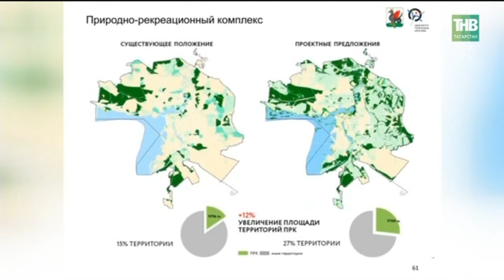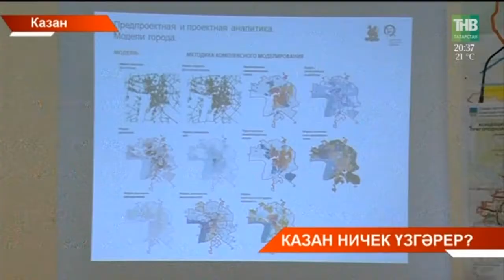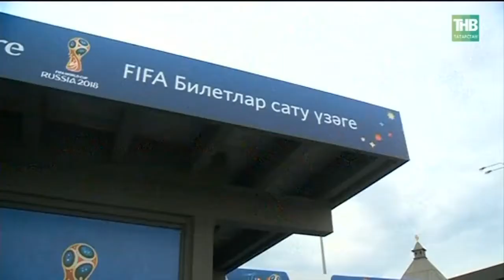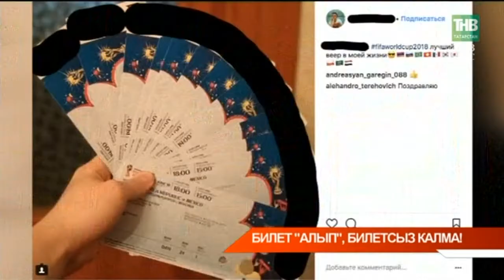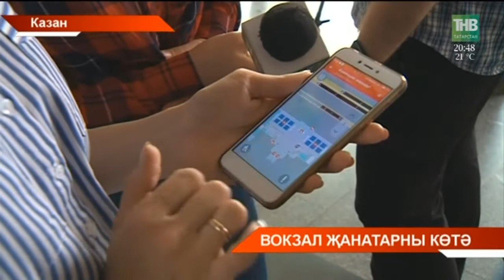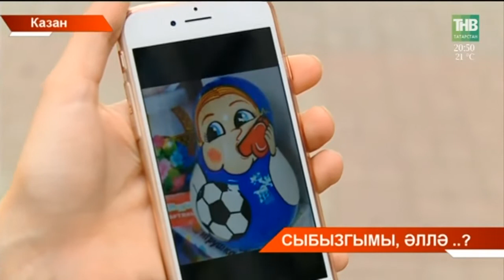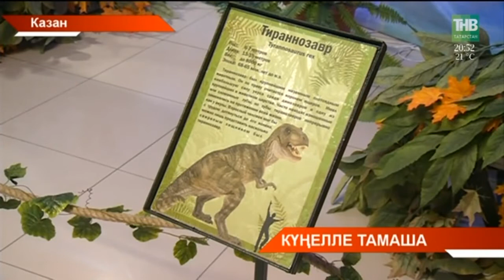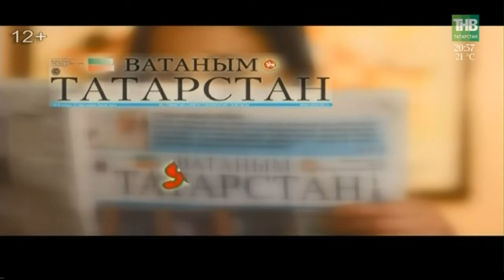Татарстан хәбәрләре 23/05/18 ТНВ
Координаты:
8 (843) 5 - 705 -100